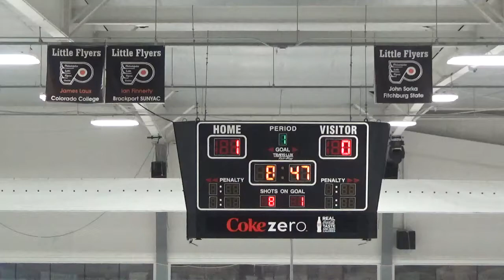Little Flyers vs NJ Avalanche 16UAAA 1st period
1st period